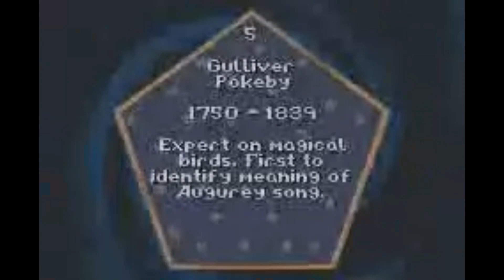Exploration of Dumbledore's Office For 1 Wizard Card & Fawkes the Phoenix (also)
After being escorted to the Headmaster's office the first time (when a school student becomes the victim of a Chamber of Secrets monstrosity), I was able to return esp. to acquire an additional card for the Folio Magi.